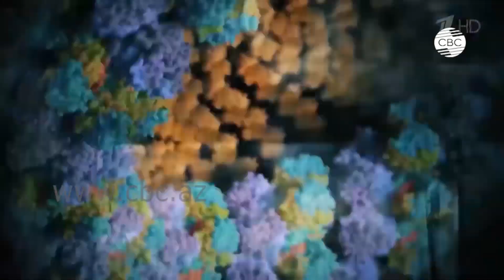Как сохранить душевное равновесие в период карантина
Пандемия коронавируса повлияла на жизнь всех людей на планете: молодых и пожилых, слабых и сильных, больных и здоровых. Многих беспокоит чувство беспомощности. Все это вызывает тревогу и дискомфорт - физический, эмоциональный, духовный.